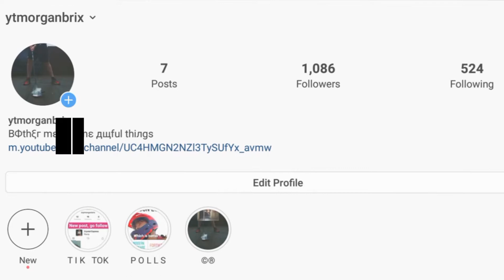Weight Loss Journey Week 2 ( Pain And Dissapointment )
Stayed at the same weight, hoping next week will be better.